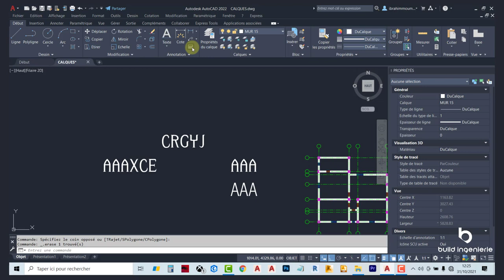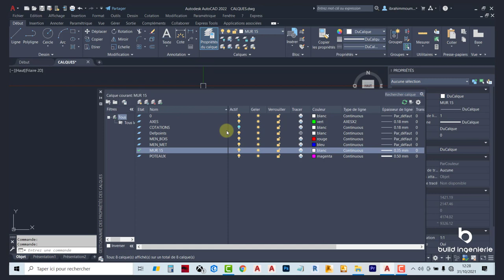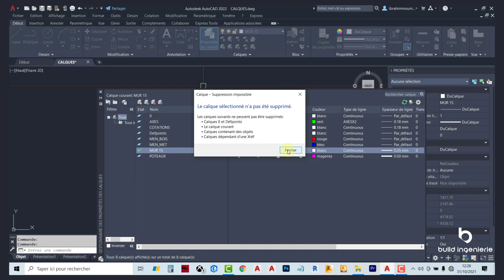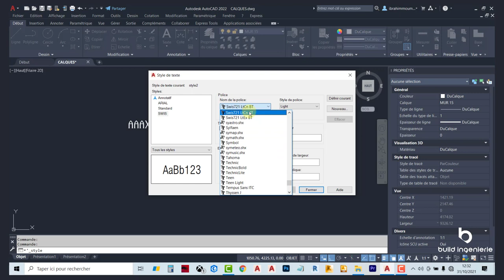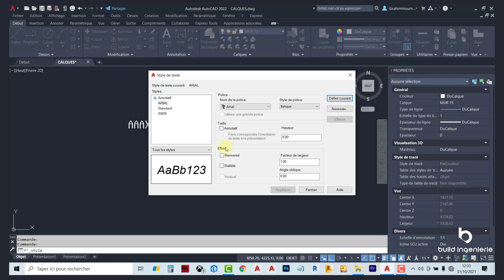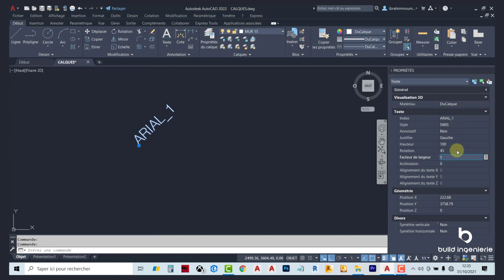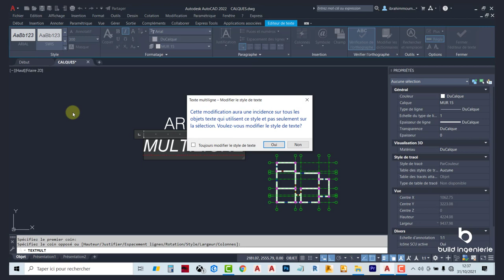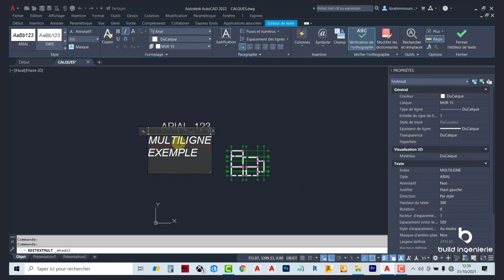Comment créer un TEXTE sur Autocad